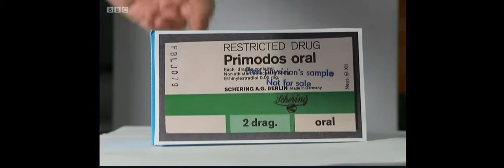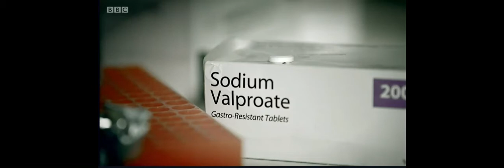Jo Cozens, Marie Lyon 02/09/20